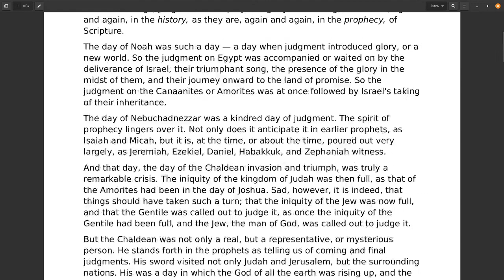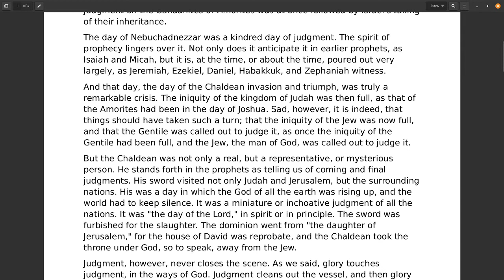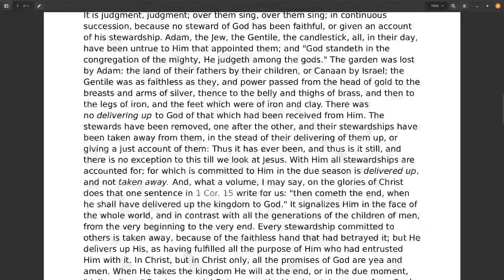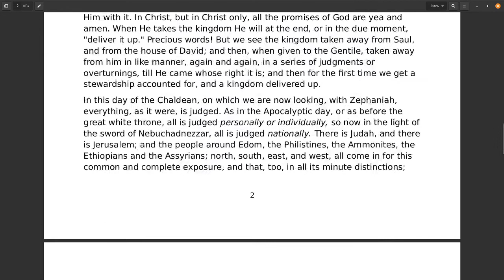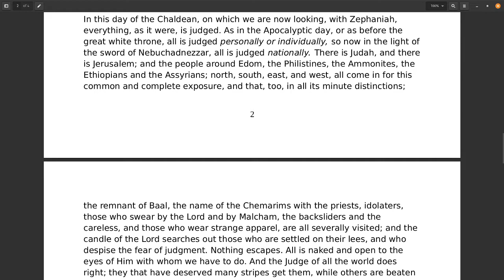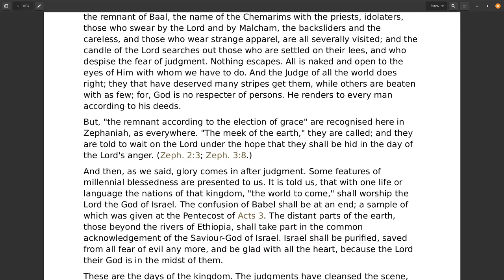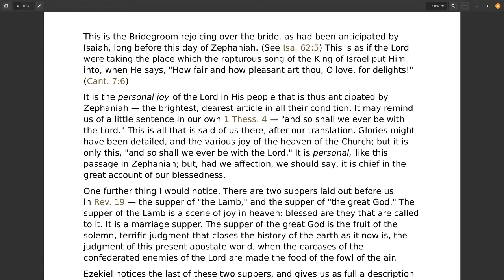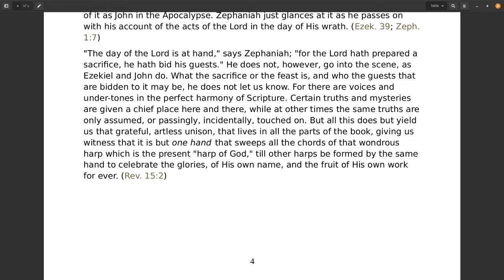The Minor Prophets, Zephaniah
The Minor Prophets
J. G. Bellett.
Section 1 of The Minor Prophets
(Ed. W. Kelly, Allan, 1870.)
The Minor Prophets
Hosea
Joel
Amos
Obadiah
Jonah
Micah
Nahum
Habakkuk
Zephaniah
Haggai
Zechariah
Malachi